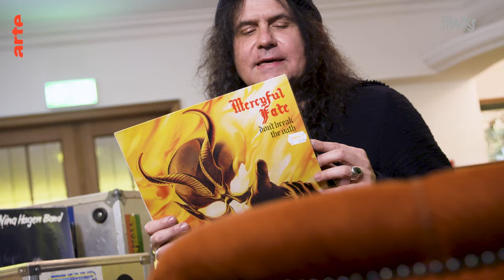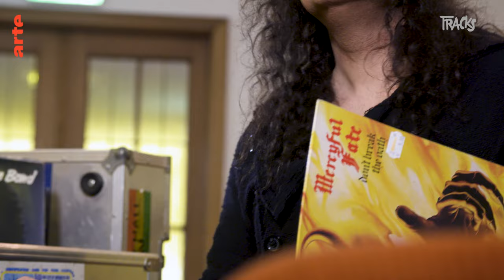Mille Petrozza von KREATOR über K.I.Z , Iron Maiden und Udo Lindenberg | Arte TRACKS Plattenkiste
Mille Petrozza, Sänger der legendären und weltweit erfolgreichen Thrashmetal-Band KREATOR gibt sich die Ehre und stöbert sich durch die TRACKS Plattenkiste. Suicidal Tendencies, Iron Maiden, Metallica, Slayer, Slime und Udo Lindenberg geben sich die Klinke in die Hand. Dazu gibt es interessante Einblicke in den Werdegang einer der bekanntesten deutschen Bands der Welt.

TRACKSlist
00:49 The Exploited – Sex and Violence
01:57 Suicidal Tendencies – Possessed to skate
02:32 Judas Priest – Breaking the Law
03:43 Misfits – Skulls
05:02 Dead Kennedys – California Über Alles
06:07 Slayer – Show No Mercy
07:15 Mercyful Fate – Come to the Sabbath
09:18 Slime – Karlsquell
10:24 Iron Maiden – Prowler
11:50 Metallica – Whiplash
12:53 Udo Lindenberg – Sie brauchen keine Führer